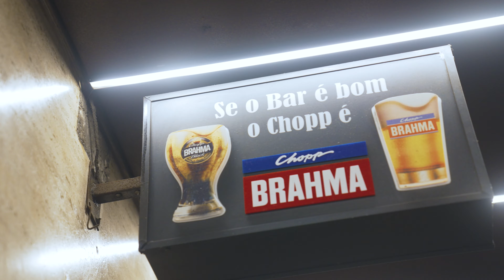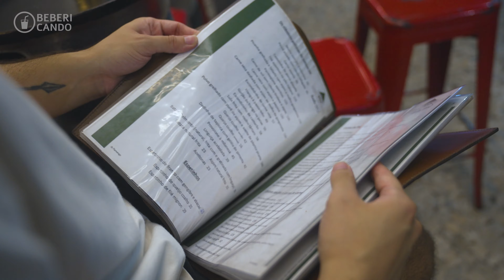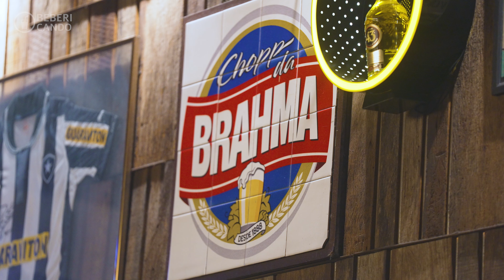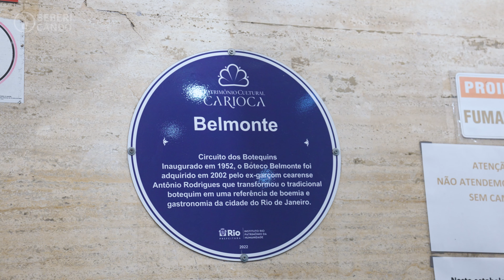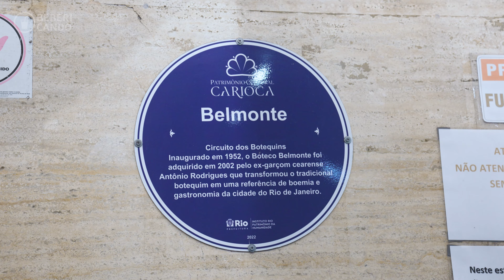BARZIN BEBERICANDO | EP.4 - BELMONTE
Do bar pé sujo ao ponto turístico, o quadro “Barzin” mostra que o estilo de vida da boêmia carioca perdura há anos e resiste fortemente.

Fiel aos símbolos do bom boteco: chopp gelado, petiscos na estufa, o velho papo furado e as vezes o garçom mal humorado, trazemos uma seleção criteriosa dos botequins que fazem parte da vida dos cariocas e merecem ter preservados seus legados.

No nosso Episódio 4, ​escolhemos o Belmonte e na unidade onde tudo começou, no bairro do Flamengo

Que o Belmonte é um dos botecos mais famosos do Brasil todo mundo já sabe, mas poucos imaginam que o lugar já tem mais de 70 anos de história. O bar que já era muito requisitado, mas teve seu apogeu com a chegada do então atual proprietário, o cearense Antônio Rodrigues.

​Hoje a casa conta com 8 unidades no Rio, 2 em São Paulo e 3 em Portugal.

Ponto de encontro do pós praia, o boteco tem em seu carro chefe as famosas empadas abertas de diversos sabores. Nas paredes do bar fica claro o cuidado que a casa tem em preservar suas memórias e por quem lá já passou.

Além disso, é importante lembrar que Antônio também é proprietário de outros clássicos cariocas, como o Amarelinho e o Cervantes.

Quer curtir esse bar comigo? Vem pro Barzin Bebericando com Rodrigo Herênio 🍺

Idealização, roteiro, edição e apresentação: Rodrigo Herênio.
Direção e câmera: Luiz Silva.
Produção executiva: Pedro Thomé, Bárbara Mesquita e Alex Mesquita.
Realização: BB7 Produtora de audiovisual.